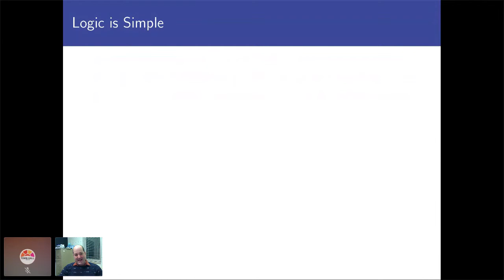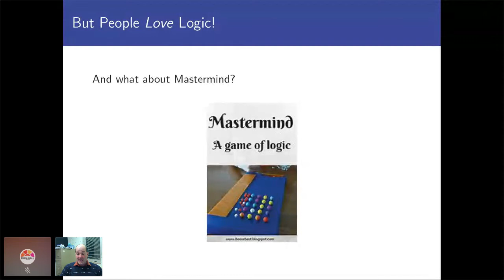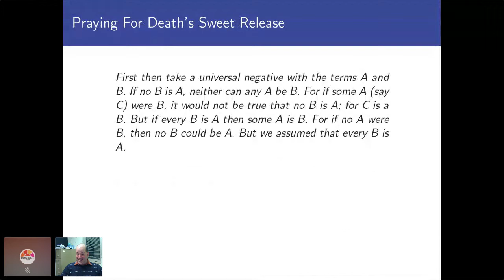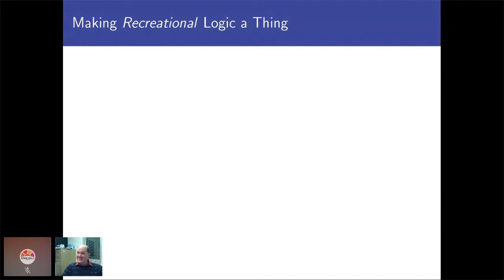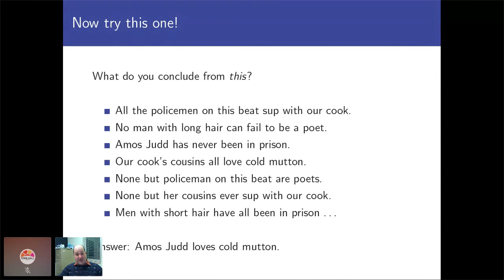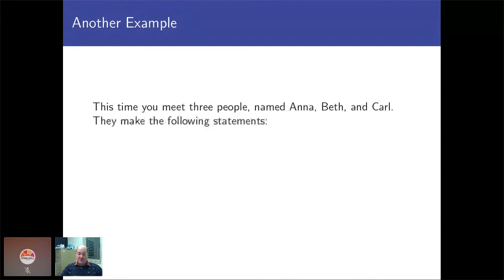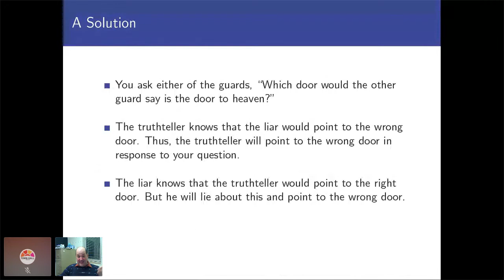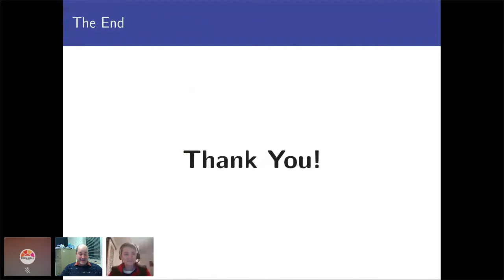Jason Rosenhouse: The History and Future of Logic Puzzles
Logic has a reputation for being staid and boring. Taking a course in the subject is not most people's idea of a good time. People who are skillful in logic are often portrayed as robotic or anti-social: think of Sherlock Holmes or Mr. Spock. And yet, even people who would spurn a conversation about logic often enjoy a good puzzle. How else to explain the popularity of Sudoku, which is a logic puzzle masquerading as an amusing recreation?

Now, mathematics professor Jason Rosenhouse joins us via livestream with a primer on logic, drawn from his book Games for Your Mind: The History and Future of Logic Puzzles. He relays the introduction of logic puzzles to the public by author Lewis Carroll—better known for his beloved children’s stories about Alice in Wonderland— in the late nineteenth century, and examines the work of Raymond Smullyan, another pioneer who drew on classic puzzles about liars and truthtellers to illuminate profound questions in mathematical logic. With engaging examples, Rosenhouse looks at logic puzzles and their role in recreation, mathematics and philosophy—and along the way, introduces knights and knaves, muddy children, omnipotent gods, and much more.

Jason Rosenhouse is a professor of mathematics at James Madison University. He is the author of The Monty Hall Problem: The Remarkable Story of Math’s Most Contentious Brain Teaser and Among the Creationists: Dispatches from the Anti-Evolutionist Front Line. He is the coauthor (with Laura Taalman) of Taking Sudoku Seriously: The Math Behind the World’s Most Popular Pencil Puzzle and the coeditor (with Jennifer Beineke) of The Mathematics of Various Entertaining Subjects (Vols. 1-3).

Presented by Town Hall Seattle.